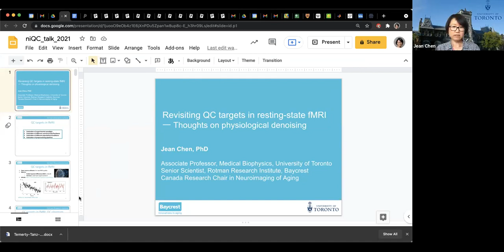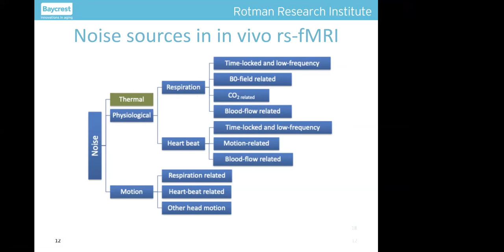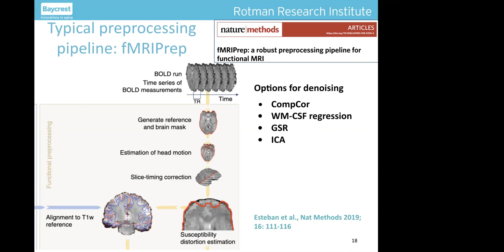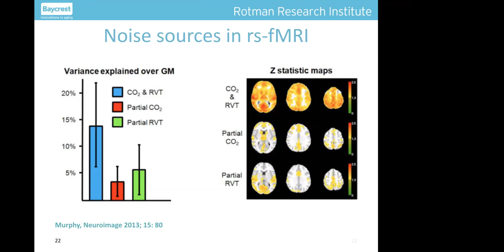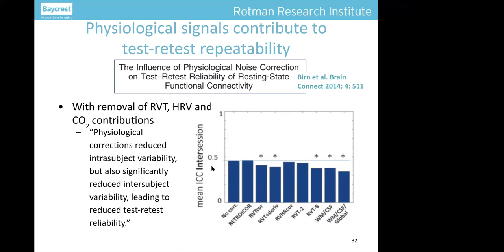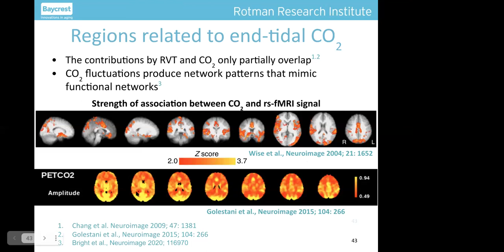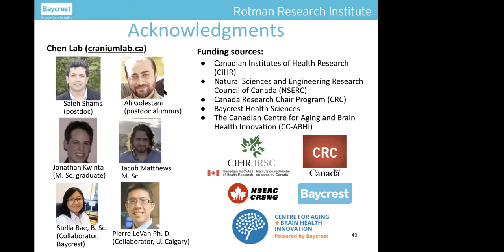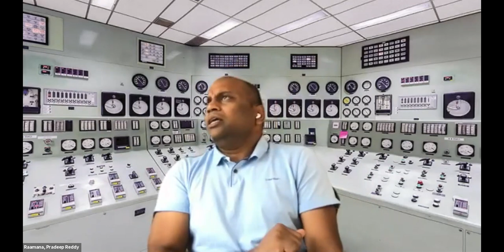Review of Quality Control Considerations for Resting-state fMRI: Dr. Jean Chen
Dr. jean Chen reviewing various important Quality Control Considerations for resting-state fMRI